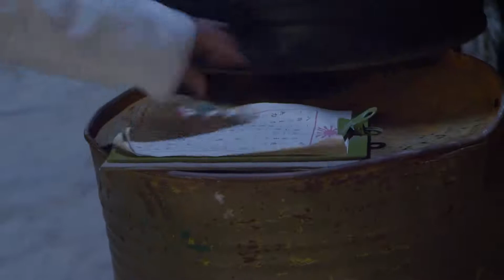特工深入日軍軍營收集情報，不料撤退時被太君發現，用機智一招蒙混過關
► 类别：战争，年代，抗日
fgzd